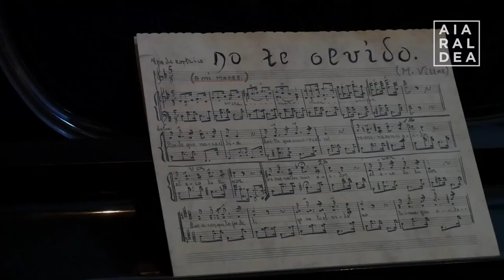Artziniegako museoaren itxieraren nondik norakoak azaldu dituzte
Prentsaurrekoa eskaini dute gaur Artea etnografia elkarteko kideek, Artziniega Museoaren itxieraren nondik norakoak azaltzeko.